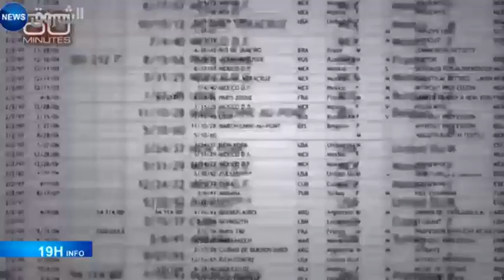panama papers : Abdsselam Bouchouareb au coeur de tempête